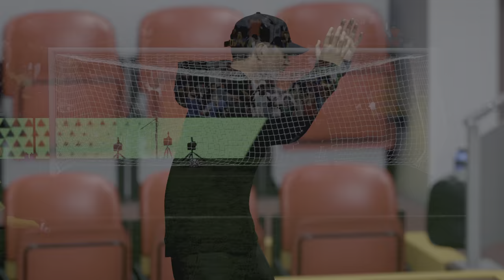FC 24_ Liverpool FC vs. Sheffield United - Premier League 23/24 Full Match at Anfield | PS5™ [4K60]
Liverpool FC vs. Sheffield United - English Premier League 23/24 Full Match at Anfield Stadium